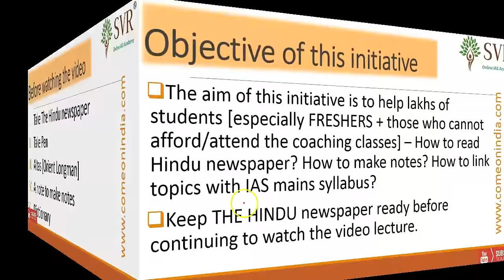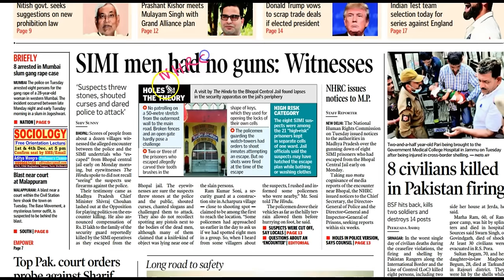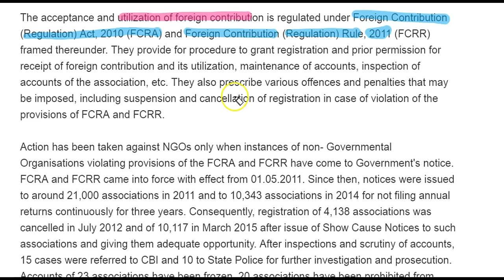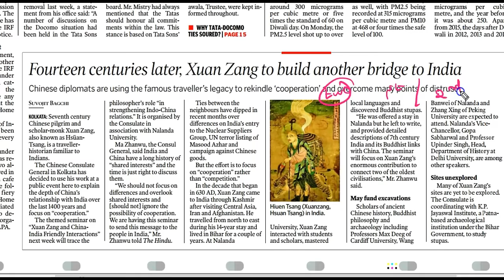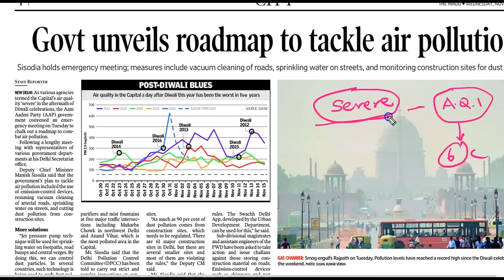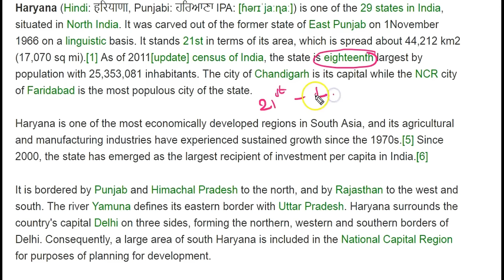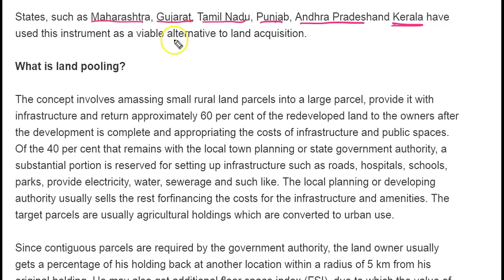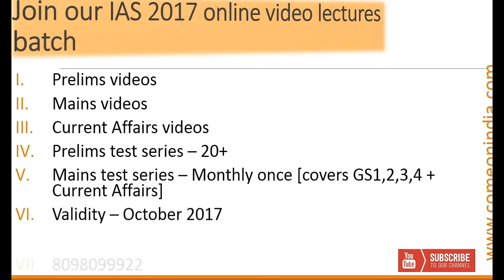SVR IAS Academy - THE HINDU Newspaper Analysis - 02-11-2016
Whatsapp to us [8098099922], if you are interested to join our IAS 2017 Combo course.